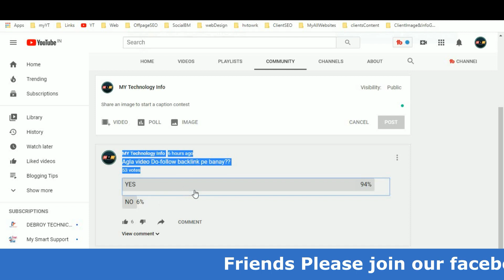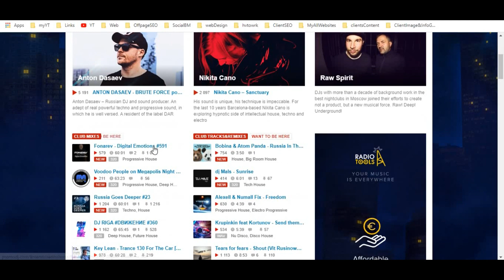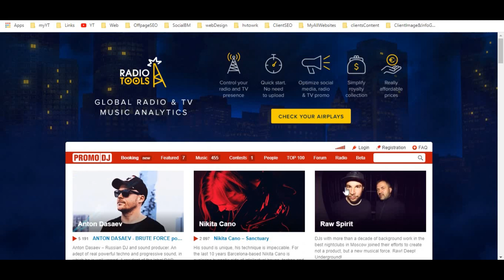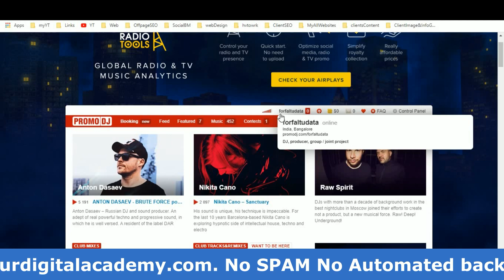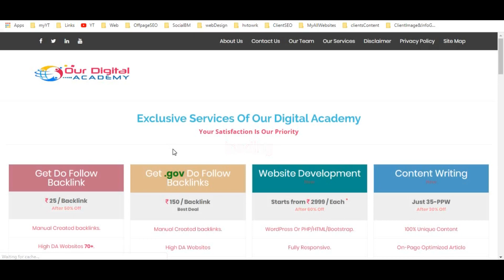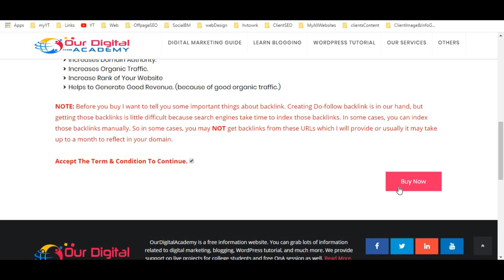Free Do Follow Backlink from High Domain Authority Website In Hindi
Friends in this video I have given on do-follow backlink from one of the high domain authority websites.
by using this link building technology you can grab a do follow back.